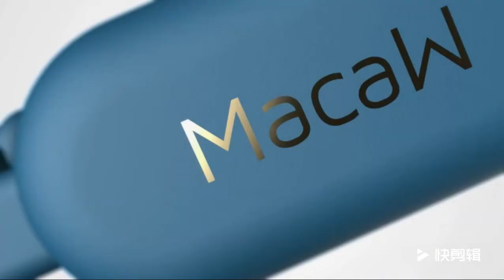Macaw TX 80 Hanging Wireless Bluetooth Headphones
Hanging Wireless Bluetooth Headphones Music Headphones Sports Headphones Mobile Headset Gaming Headphones With Michael Call Black